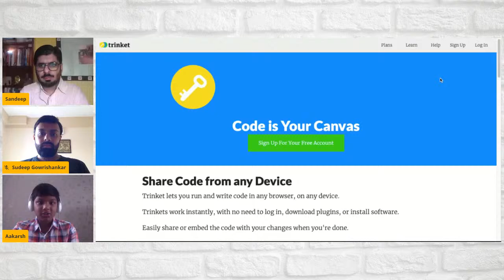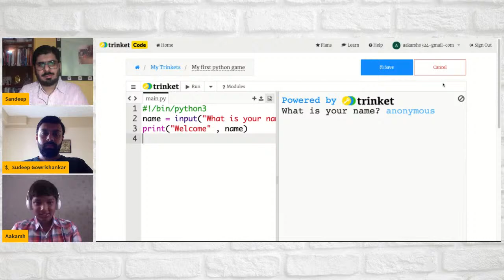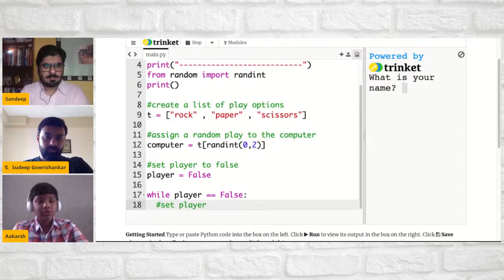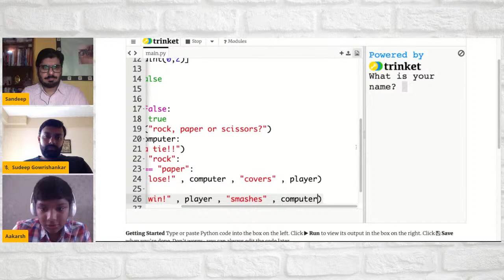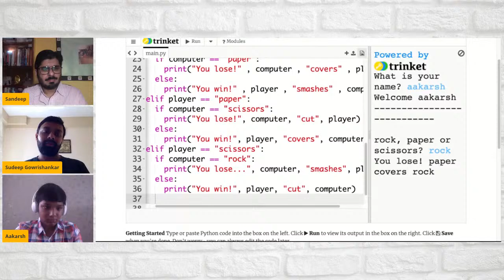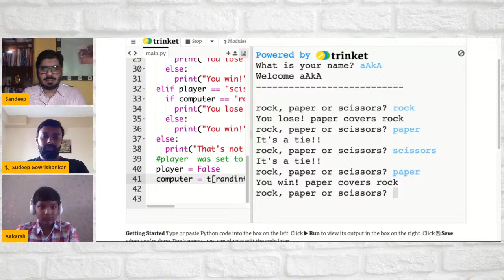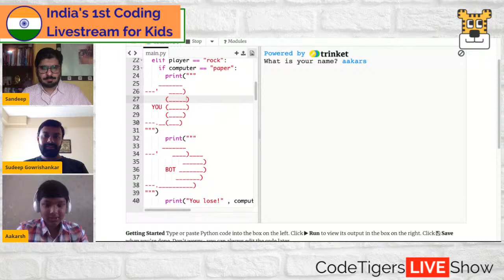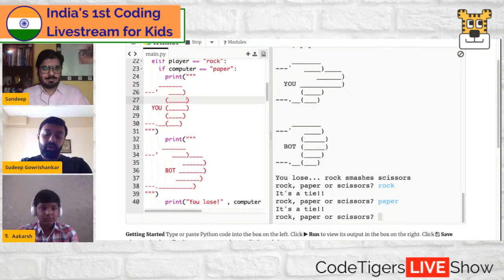Learn to Make a Rock, Paper, Scissors Game in Python with Aakarsh & Sudeep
Learn to Make a Rock, Paper, Scissors Game in Python with Aakarsh Agarwal & Sudeep Gowrishankar on Sunday 30th August @ 10 am

Aakarsh Agarwal is student of Class 9, Delhi International School, Dwarka, New Delhi. He loves to code and knows many languages such as JS, HTML, Django, Bootstrap, Scratch etc and is currently learning Python. He also does origami, video editing, app development and gaming.

Sudeep Gowrishankar is currently the Product Manager at Symphony AzimaAI where he is building AI & Big Data products for industrial applications. In the past, he has worked on developing technologies around industrial intelligence, robotics, IoT, and prosthetics. He has a background in Mechanical and Civil Engineering with a focus on optimization, controls, AI, and machine learning.

He started coding when he was in the 5th grade and still continues to do so in and out of the office. In his past roles he was the Field Director at Bump and Systems Engineer at DMC, Chicago, USA, Data Scientist at General Electric, Bangalore

Sudeep did his BS & MS Mechanical Engineering from the University of Illinois at Urbana-Champaign.

During this 60 minute activity, students will learn to make a Rock, Paper, Scissors Game in Python.

Level - Beginner

Recommended age - Grade 7 +

No prior knowledge is needed to join this activity.

Tech requirements - Updated internet browsers & good internet. It is recommended to use a digital device like laptop/iPad/tablet for better experience. Smartphone screens are small and may be used only if nothing else is available.